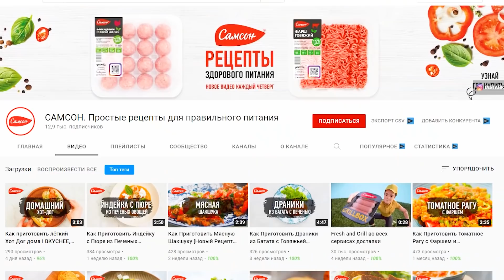Съедаются со стола в Первую очередь! 7 Рецептов БУТЕРБРОДОВ на ПРАЗДНИЧНЫЙ СТОЛ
✳️БУТЕРБРОДЫ С КРАБОВЫМИ ПАЛОЧКАМИ:

Ингредиенты:
- 100гр крабовых палочек
- 1 огурец
- 100гр сыра
- 2-3 ст.л. сметаны или натурального йогурта
- немного консервированной кукурузы

Крабовые палочки мелко нарезать, сыр и огурец натереть на мелкой терке. Все перемешать, добавить сметаны и немного соли.
Намазать на хлеб, сверху выложить кукурузу.

✳️БУТЕРБРОДЫ С БАЛЫКОМ И АНАНАСАМИ

Ингредиенты:
- несколько ломтиков балыка
- кетчуп
- сыр
- консервированные ананасы

Хлеб намазать кетчупом, выложить ломтик балыка, посыпать тертым сыром и погреть в микроволновке 1 минуту на максимальной мощности, чтобы сыр расплавился. Выложить на горячий бутерброд кусочки ананаса.

✳️БУТЕРБРОДЫ С ЯЗЫКОМ

Ингредиенты:
- творожный сыр
- вареный говяжий язык
- помидор
- зелень

На хлеб намазать творожный сыр, выложить ломтик языка, сверху положить кусочек помидора и зелень.

✳️НАМАЗКА С САЙРОЙ

Ингредиенты:
- 100гр сайры
- 100гр сыра
- 2 ст.л. майонеза
- 2 вареных яйца
- пучок зелени
- свежий огурец

В блендере перемолоть сайру, сыр, майонез, яйца и зелень до однородной массы. Намазать намазку на хлеб, сверху выложить ломтик огурца и зелень.

✳️СЛИВОЧНАЯ НАМАЗКА

Ингредиенты:
- 200гр творожного сыра
- 2 вареных яйца
- зубчик чеснока
- пучок укропа или петрушки
- молотый острый перец

Тоже все закинули в блендер, перемололи до однородной массы. При необходимости посолили и добавили побольше перца для остроты. Намазка готова.

✳️НАМАЗКА В ГРУЗИНСКОМ СТИЛЕ

Ингредиенты:
- 250гр брынзы
- 70гр сливочного масла
- 70гр грецких орехов
- зубчик чеснока
- пучок кинзы

Можно тоже все смешать в блендере, либо размять вилкой брынзу, вмешать в нее подтаявшее сливочное масло. Добавить мелко нарезанную кинзу, рубленные орехи и выдавить зубчик чеснока.

✳️БУТЕРБРОДЫ С ПОМИДОРАМИ И МАЙОНЕЗОМ

Ингредиенты:
- пучок укропа
- 1-2 зубчика чеснока
- майонез
- помидоры

Укроп мелко режем и разминаем, чтобы он дал сок. Добавляем к укропу майонез и выдавленный зубчик чеснока. Перемешиваем, намазываем на хлеб, сверху выкладываем кусочки помидор.